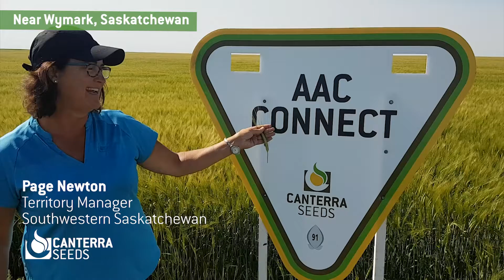AAC Connect – Southwest Saskatchewan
AAC Connect has growing demand with maltsters! Page Newton, Territory Manager with CANTERRA SEEDS shares some of the qualities that make this a solid 2-row barley choice for farmers in Southwest Saskatchewan.